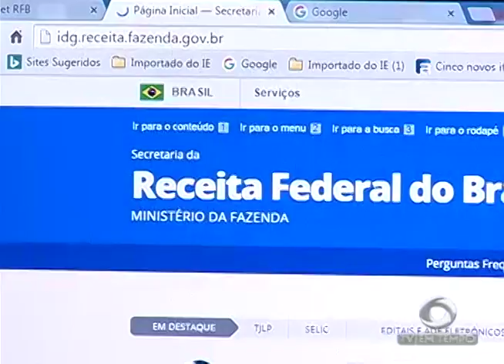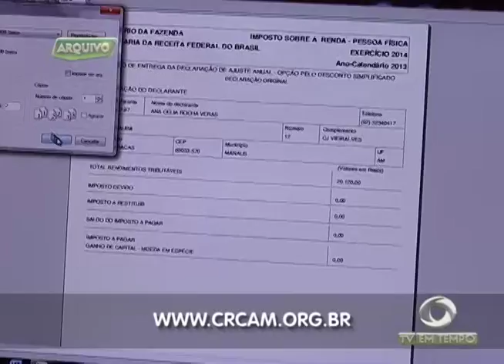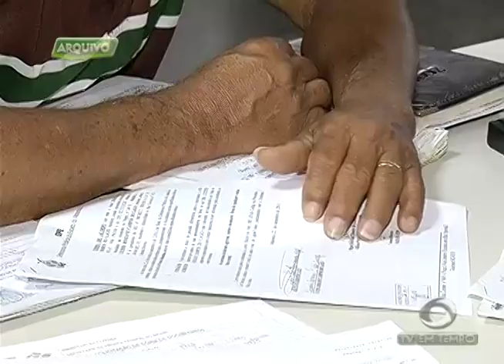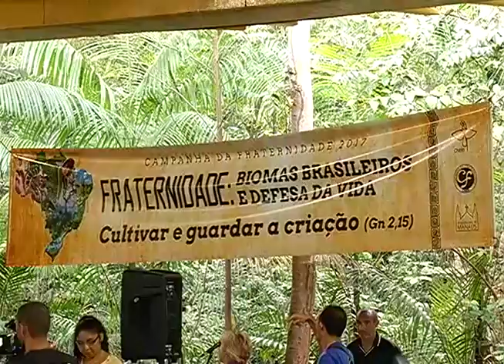Fiéis Católicos iniciam hoje a Campanha da Fraternidade e a Quaresma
03º BLOCO JORNAL 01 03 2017 - Fiéis Católicos iniciam hoje a Campanha da Fraternidade e a Quaresma